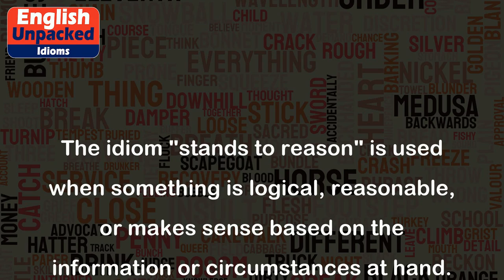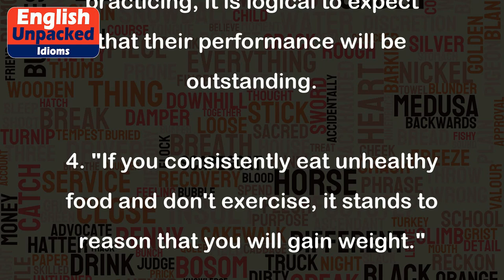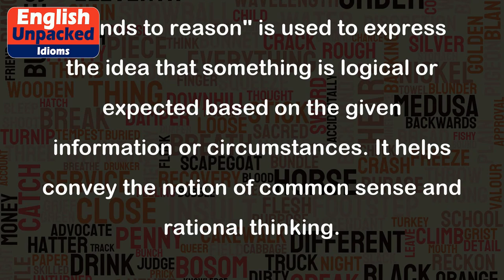Stands to reason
The idiom "stands to reason" is used when something is logical, reasonable, or makes sense based on the information or circumstances at hand. It implies that the conclusion or outcome is expected or can be easily understood.
1. "If you study hard for the exam, it stands to reason that you will get good grades."
   In this example, the idiom suggests that if you put in the effort and work hard, it is logical to expect positive results.
2. "She missed her flight and didn't arrive on time, so it stands to reason that she won't be able to attend the meeting."
   Here, the idiom indicates that based on the fact that she missed her flight, it is reasonable to assume that she won't be able to make it to the meeting.
3. "They have been practicing every day for months, so it stands to reason that their performance will be exceptional."
   This example shows that because they have been consistently practicing, it is logical to expect that their performance will be outstanding.
4. "If you consistently eat unhealthy food and don't exercise, it stands to reason that you will gain weight."
   In this case, the idiom suggests that based on the unhealthy habits, it is reasonable to expect weight gain.
5. "He has the necessary skills and experience, so it stands to reason that he will be promoted."
   This example highlights that because he possesses the required qualifications, it is logical to assume that he will be promoted.
In all these examples, the idiom "stands to reason" is used to express the idea that something is logical or expected based on the given information or circumstances. It helps convey the notion of common sense and rational thinking.